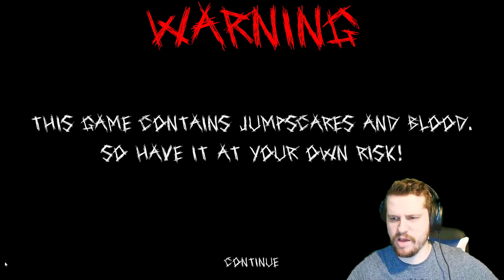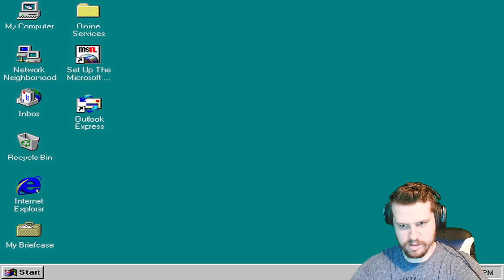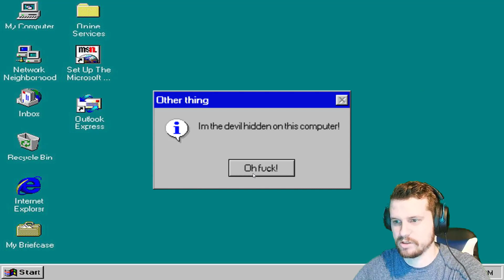THIS GAME CURSED MY COMPUTER!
Today I played a game called 'Cursed Windows 95' a game where the Devil lives inside your computer!

I played Part 1 and Part 2 in this video because they are only short games and I will say it right now you definitely want to stick around to watch Part 2!